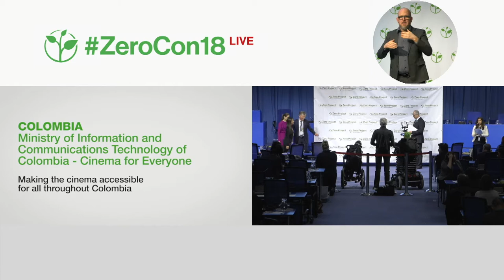Ministry of Information and Communications Technology Colombia: Making the cinema accessible for all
Welcome to the awardee video of Ministry of Information and Communications Technology of Colombia´s Cinema for Everyone, a winner of the 2018 Zero Project Award on Accessibility.

The Ministry of Information and Communications Technology of Colombia (MINTIC) set out a roadmap called “Live Digital for the People” (“Plan Vive Digital para la Gente”) to promote access, effective use and massive appropriation of ICT, through policies and programs to improve the quality of life of every Colombian and increase sustainable development. Based on this initiative, with the purpose of making the digital world accessible to all Colombians, MINTIC developed “Cinema for Everyone” (“Cine para Todos”) a project that enables people with disabilities, in particular with visual and hearing impairments, to enjoy the cinema for free and even create their own movies.

Speaker:
Jaifa Mezher, Ministry of Information and Communications Technology , Colombia